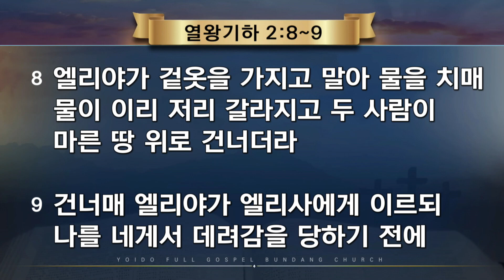2024.5.3(금) 이어지는 신앙 - 조규흥 목사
- 주일 1부 예배 | 오전 7:00
- 주일 2부 예배 | 오전 9:00
- 주일 3부 예배 | 오전 11:00
- 주일 4부 예배 | 오후 1:00
- 주일 5부 예배 | 오후 3:00
- 주일 6부 예배 | 오후 5:00
- 주일 7부 예배 | 오후 7:00

오전 10:30

오후 7:30

오후 8:15

‘예배에 감격하는 교회’